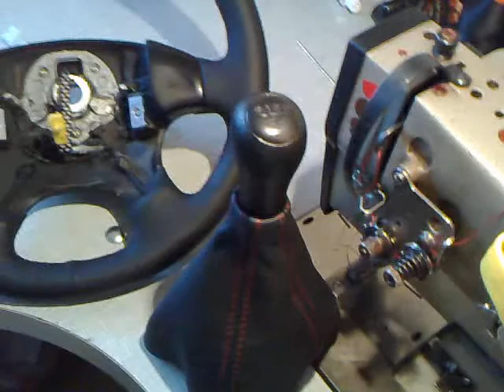Steering wheel upholstery with genuine leather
Тапициране на волан с естествена кожа